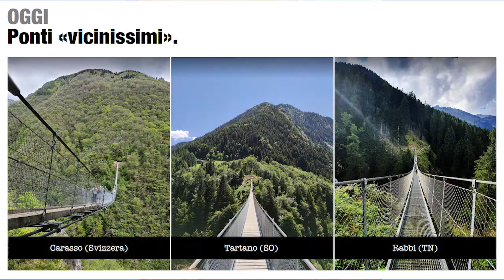UN’ATTRAZIONE RISPETTOSA DELL’AMBIENTE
GRAZIE!

Basso impatto ambientale e più introiti per le strutture ricettive. L’amministrazione comunale di Vezza d’Oglio risponde alle accuse e rilancia l’idea del ponte in Val Grande.